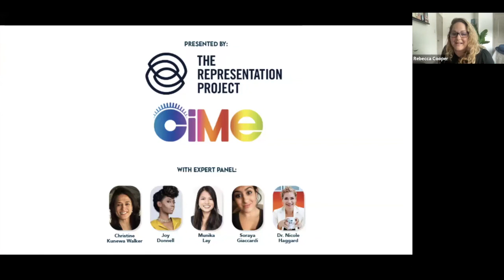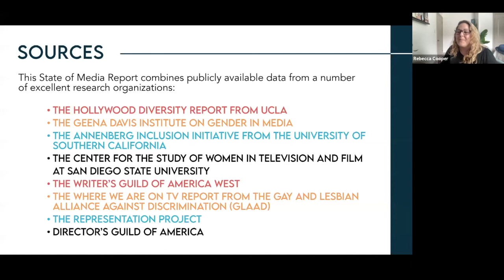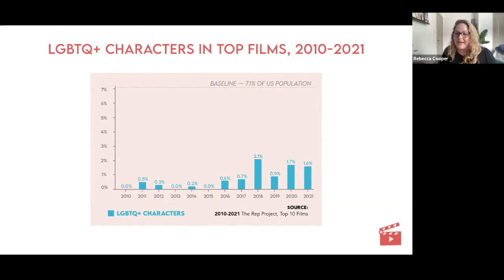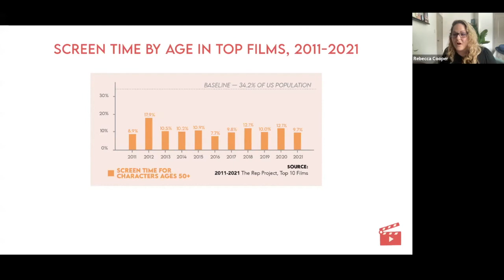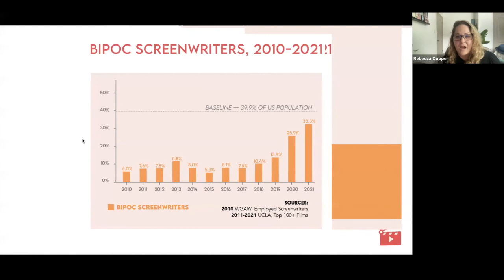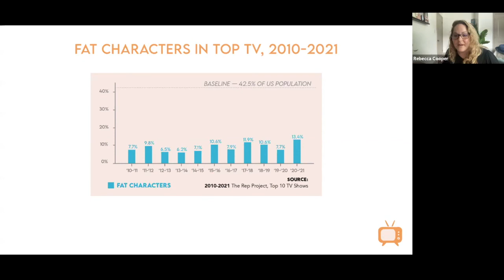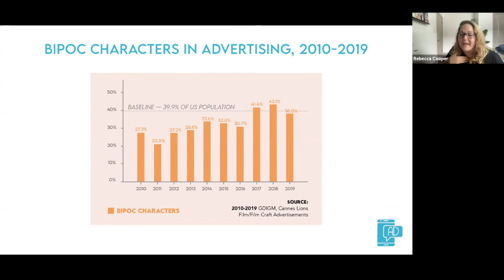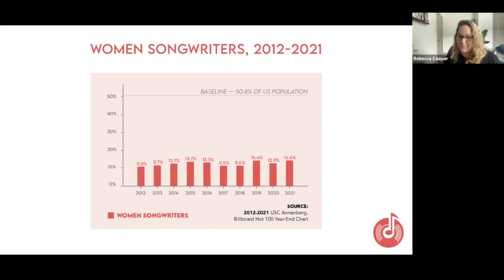6th Annual State of Media Summit